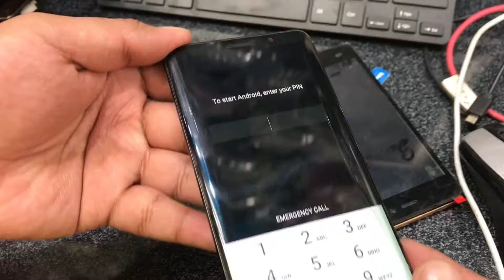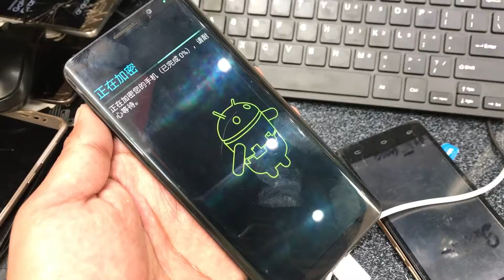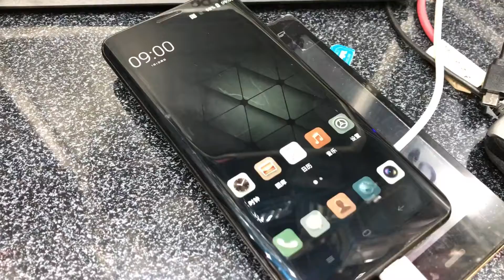how to hard reset mbi phones All china phones hard reset trick